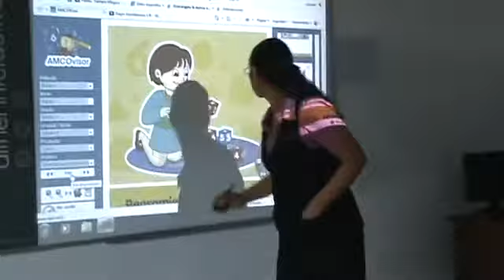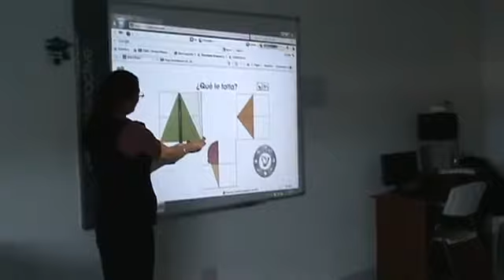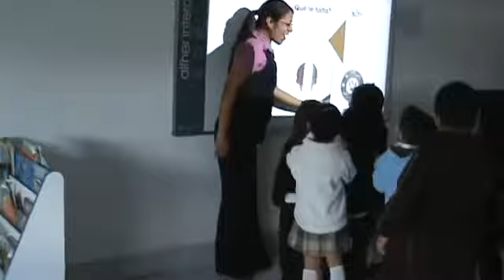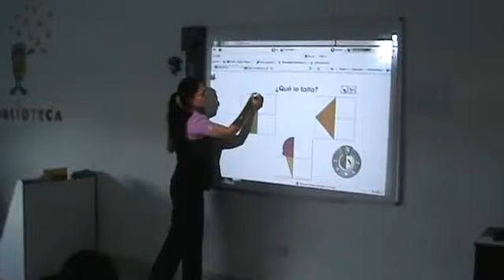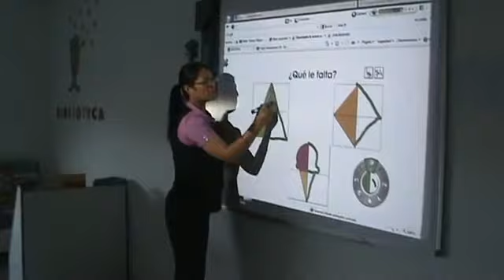Amco - Concurso Profesor Brillante 2012 - Ganador de Kinder Español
AMCO® celebró su primer concurso "Se Busca Profesor Brillante"; los resultados fueron asombrosos, cientos de maestros a nivel nacional nos mandaron sus videos, los ganadores están aquí, gracias por compartirnos su experiencia. ¡México Brilla gracias a ti Profesor!